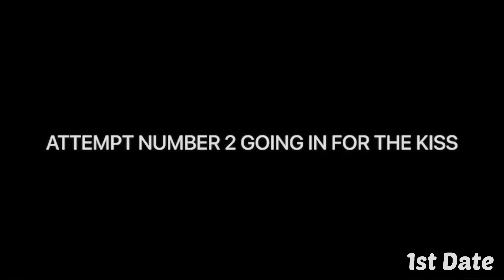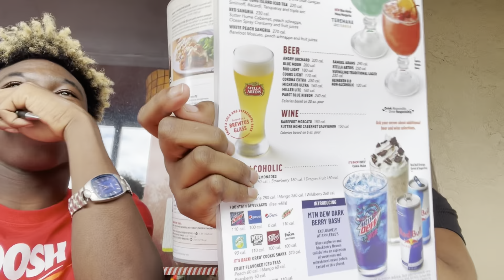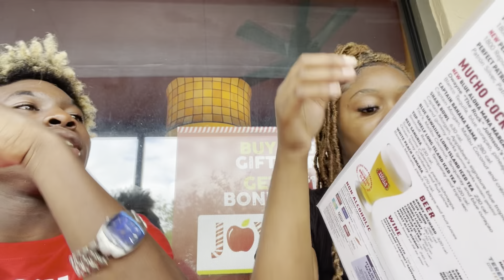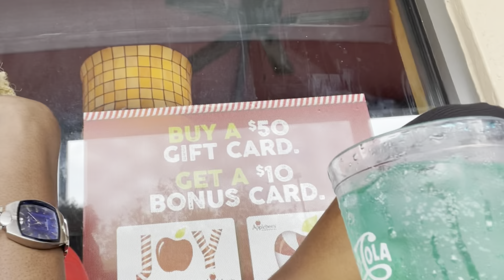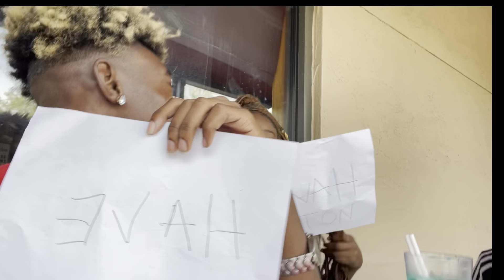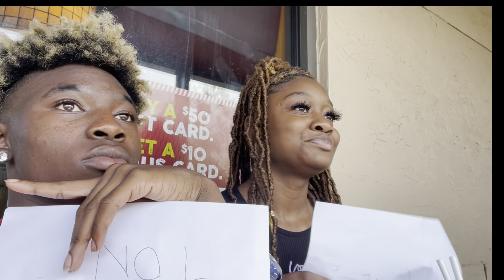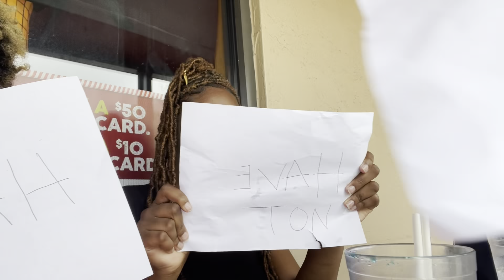Date #3 With My CRUSH! *She KISSED me* ROMANTIC MUST WATCH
This Was Our Last Date Video I Really Enjoyed Bringing Yall Along With Me We Did Date 1… Date 2… And Date 3 I CAN FINALLY SAY WE ARE OFFICIAL 🤧🤞🏾 I’m So Happy Yall Showed Love Make Sure You Share This Video With Friends And Family We’re Going To The Top No Need Too Look Back!!